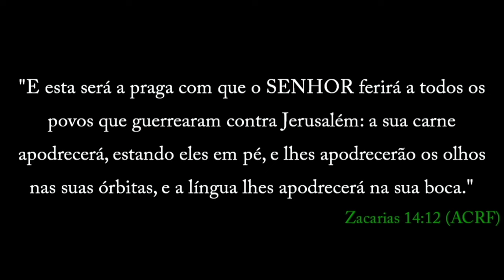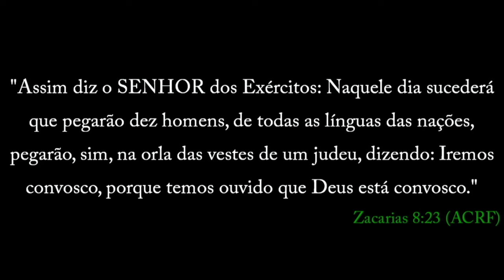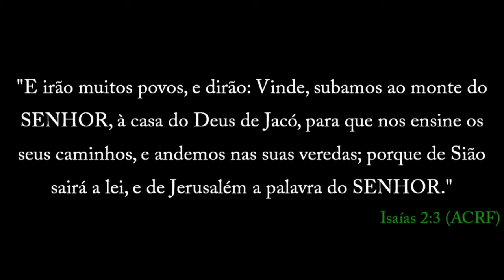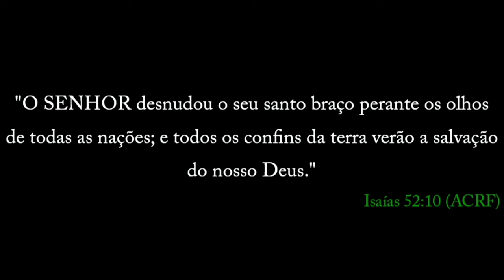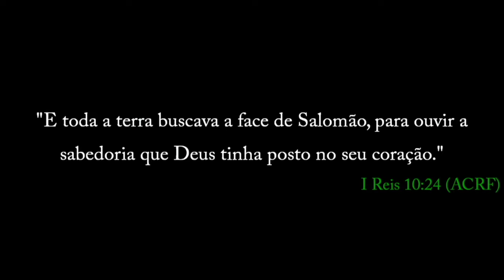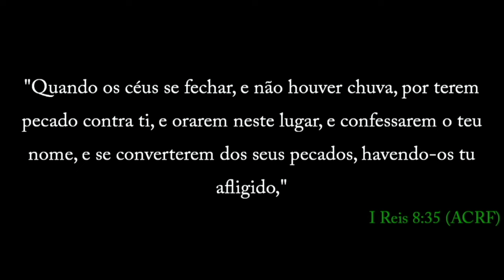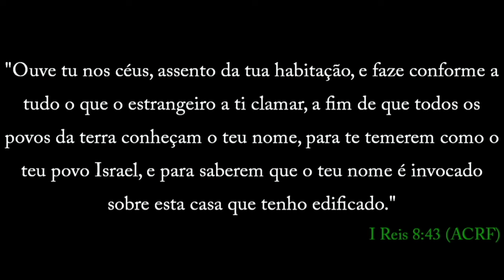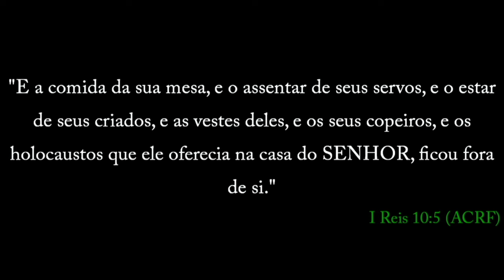Palestra 1 - Completa - 2⁰ Congresso IAGE - Anunciando o Alto Clamor - Silverino Küll - 12/10/2023